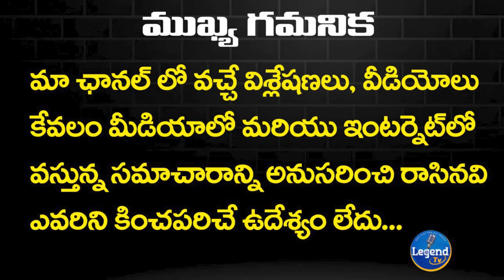బ్లాక్‌‌‌బాక్స్ ని స్వాధీనం చేసుకున్న ఇండియన్ ఆర్మీ.. General Bipin Laxman Singh Rawat Latest News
బ్లాక్‌‌‌బాక్స్ ని స్వాధీనం చేసుకున్న ఇండియన్ ఆర్మీ | General Bipin Laxman Singh Rawat Latest News | Legend TV

LegendTv channel produces multiple types of video songs including Devotional, All Political, Regional, Folk, Love, Dance & more. Our content will also include News Updates, Public talks, Political Analysis, Interviews of Political Leaders & Celebrities, Telangana News, and Andhra Pradesh News.